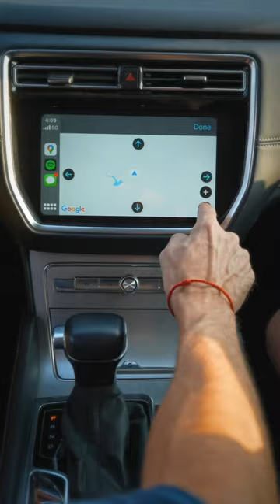Features of a Conqueror - The MG RX8 Black Edition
Empowered in The Conqueror. On road or off road, the MG RX8 Black Edition has all the features to make you the boss behind the wheel.